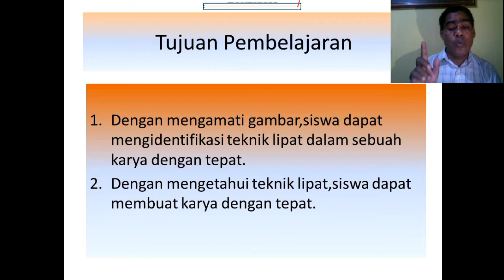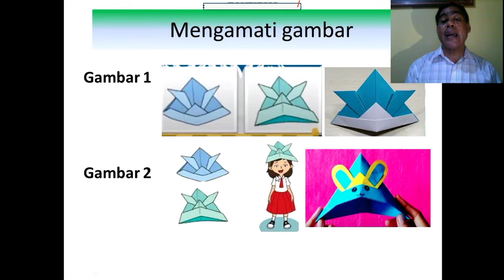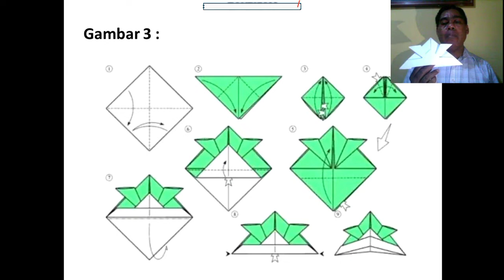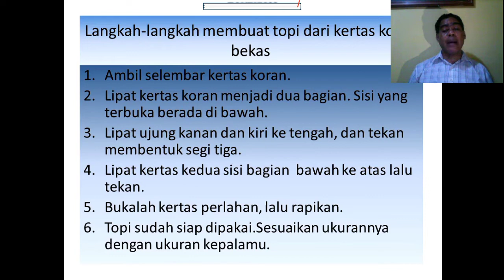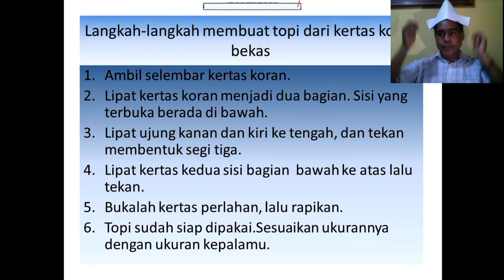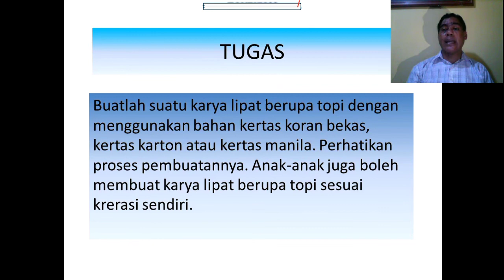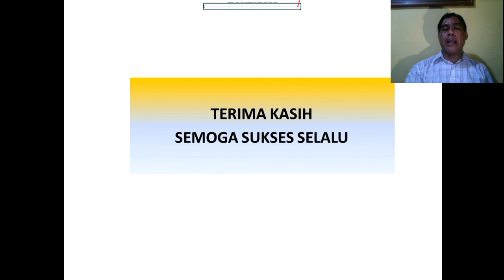Pembelajaran Tema 4 Subtema 4 SBdP | Kelas 3